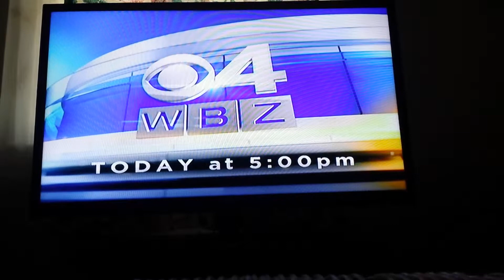Today@5 on WBZ News